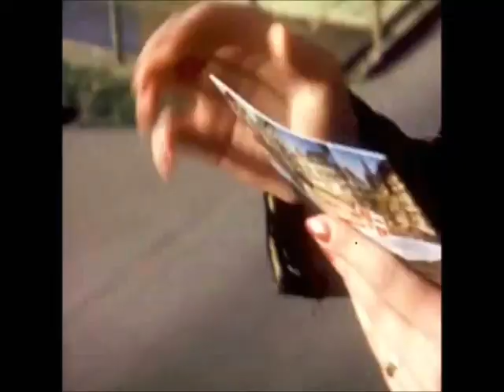SCORPIONS - STILL LOVING YOU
Video: (scens) Scorpions Live at Wacken  Fest 2006, Scorpions, Forever And A Day 2015.
Album: Love at First Sting (1984)
Recorded: Dierks Studios, Pulheim Stommeln, Germany, 1983–1984
Lyrics: Writer(s)
Rudolf Schenker/ Klaus Meine

I'll fight, babe, I'll fight

Your pride has built a wall, so strong

Yes, I've hurt your pride
And I know what you've been through